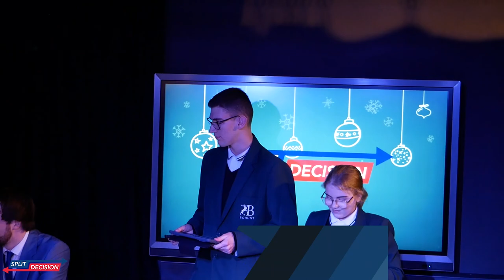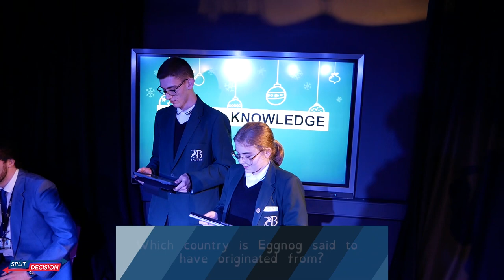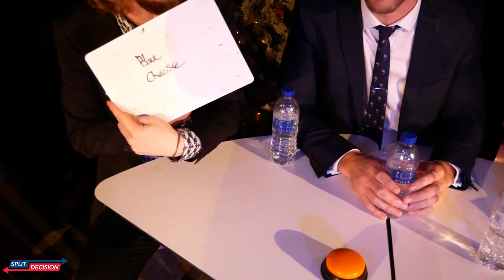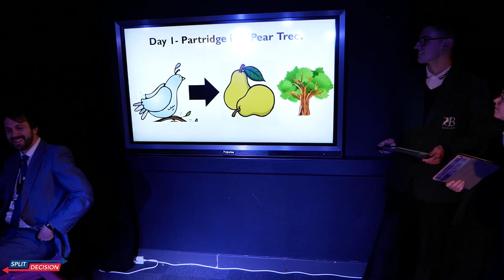BSW Split Decision:Christmas Edition [S1 EP1]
Split Decision is Bohunt School Worthing's very own panel show where teacher go head to head to win points for the house cup,full of quirky question. Who Will Win?